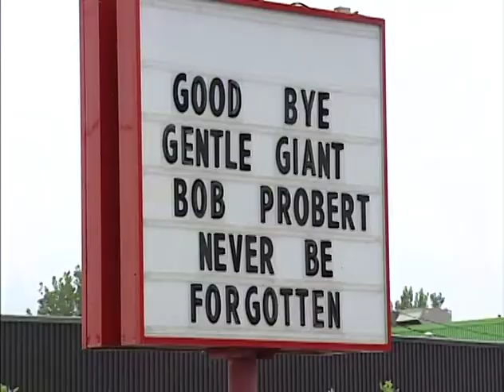Windsor says farewell to Bob Probert CBC Windsor/ The National Story.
Susan Pedler Reports
Shot and edited by Darrin Di Carlo